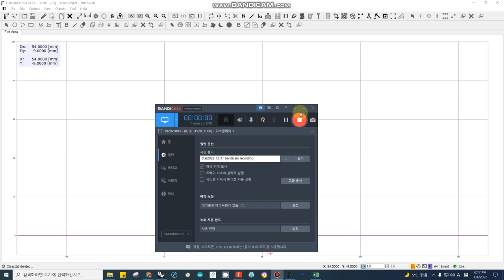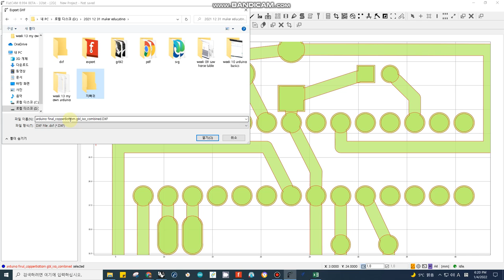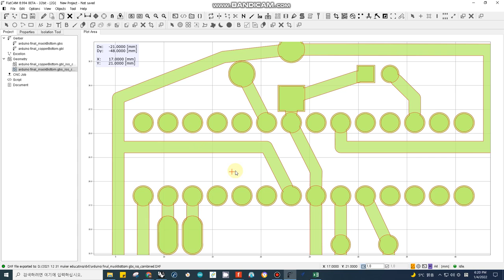010 flatcam work